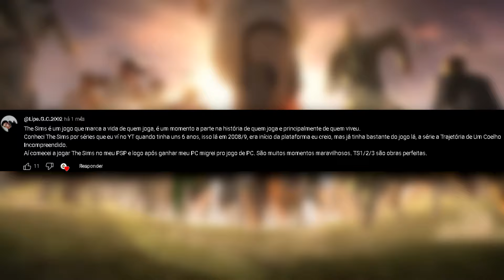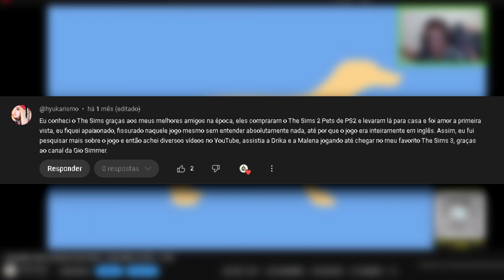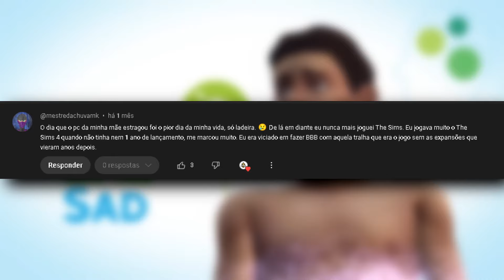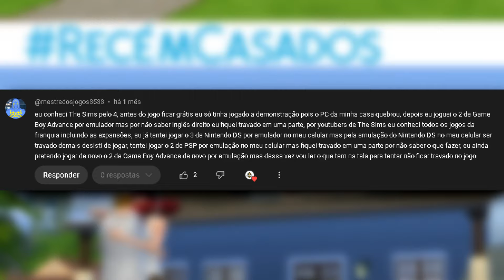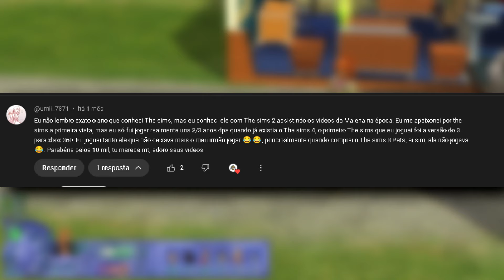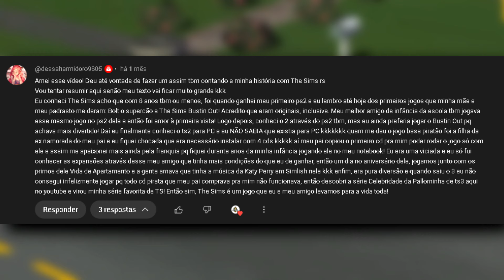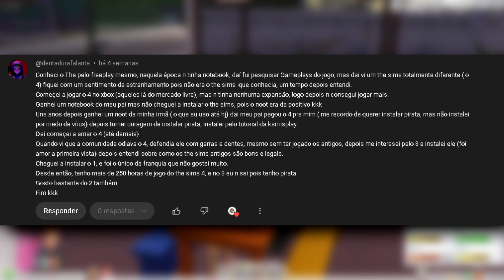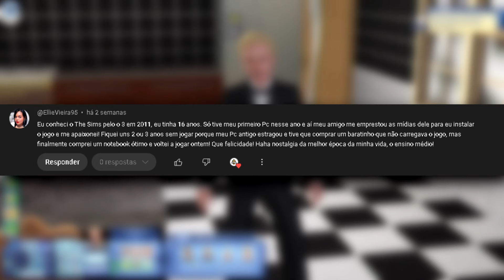COMO VOCÊ CONHECEU O THE SIMS?! - Histórias dos Inscritos!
Como você conheceu o The Sims? Essa foi a pergunta que eu fiz no meu último vídeo contando a minha história de como eu conheci o The Sims, e foi a pergunta que eu fiz no finalzinho mesmo, na parte do agradecimento, aliás esse foi o especial de 10k de inscritos, que se você não assistiu ainda vai lá porque ficou muito bom! Enfim, no vídeo de hoje eu vou fazer algo diferente do que eu costumo fazer, que é basicamente ler os comentários de vocês que comentaram no vídeo, contando a história de como conheceu o The Sims, e pelo o que eu li tem muita coisa bacana que sinceramente vale a pena mostrar aqui e comentar sobre isso, então, sem mais enrolação bora lá!
Quer me apoiar via pix? Me mande uma doação durantes as Lives e apareça na Tela: Livepix.gg/strikeplayer

Perguntas frequentes:
--Especificações do PC:
-Placa de vídeo GTX1050ti 4GB
-16GB de Memória RAM
-Processador Intel Core i3 9100f
-SSD 240GB
-Meu editor: Movie Studio 14.0 Platinum
-Gravador: Mirillis Action
-Lives:  OBS Studio